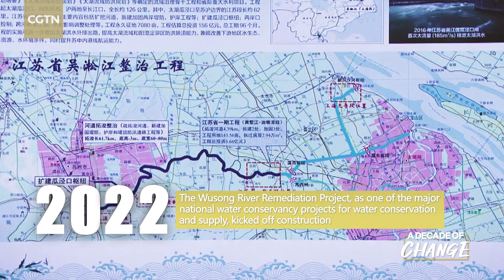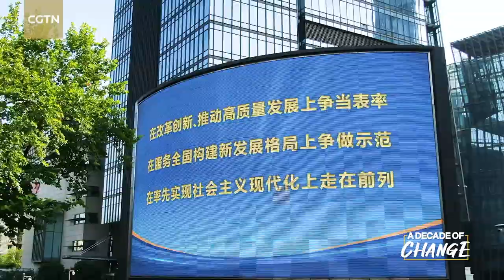'A Decade of Change' | Ep. 10: Jiangsu Province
In CGTN's "A Decade of Change" series, we recount the remarkable changes in Chinese provinces, municipalities and autonomous regions. Here we present east China's Jiangsu Province, which accounts for 1.1 percent of China's land area but contributes more than 10 percent to the economic aggregate.